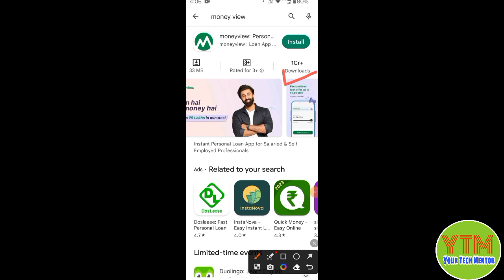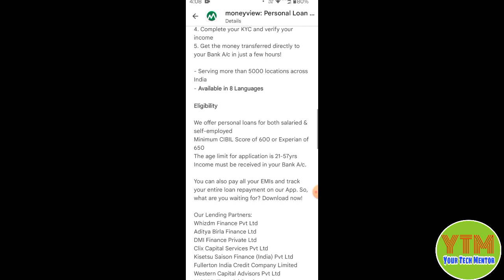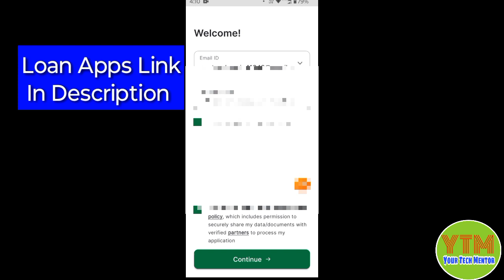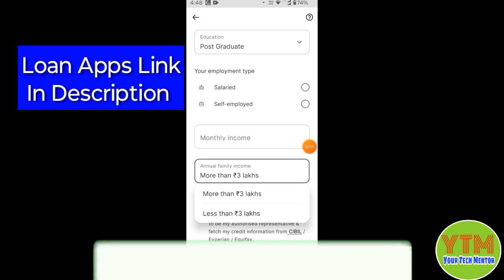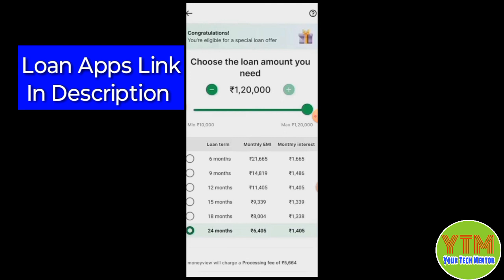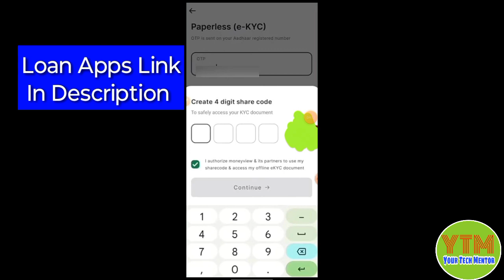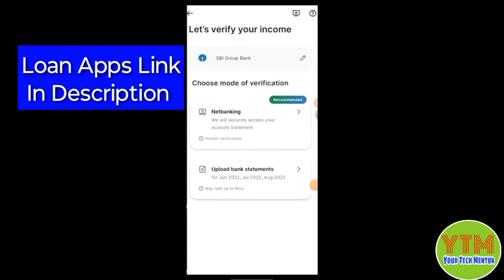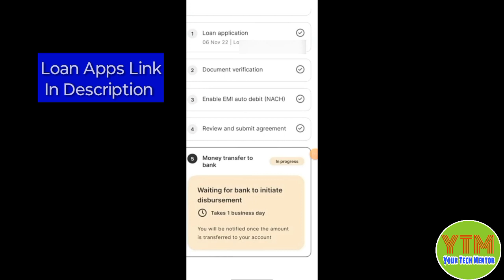money view loan kaise milega 2023 - money view loan - moneyview personal loan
Flipkart pay later apply 👇👇

money view app se loan kaise le
loan
loan app fast approval
aadhar card pan card loan
loan app best